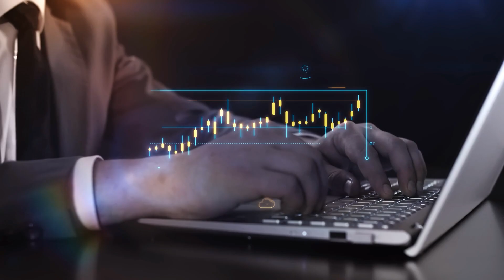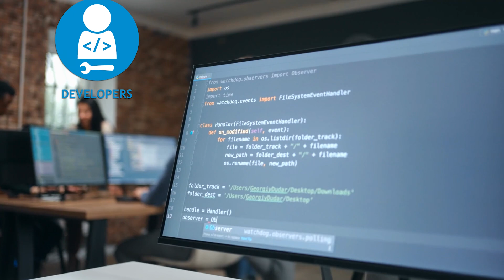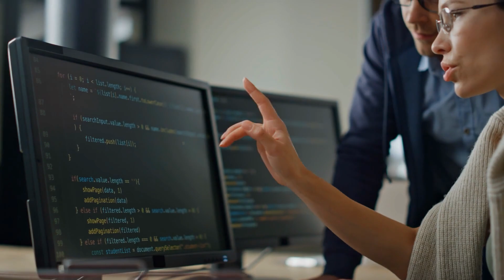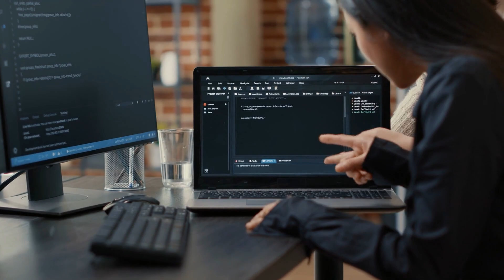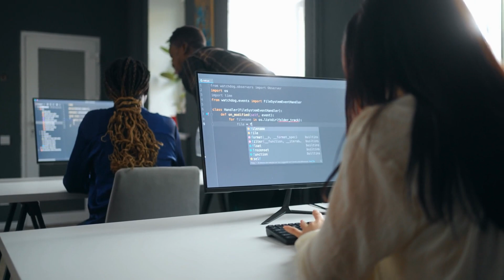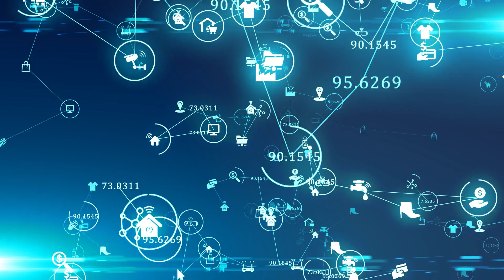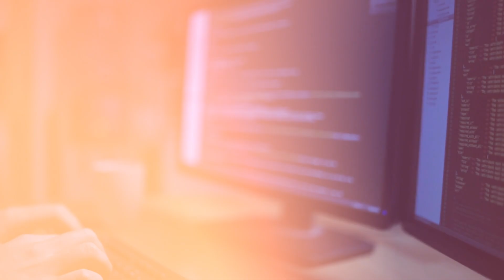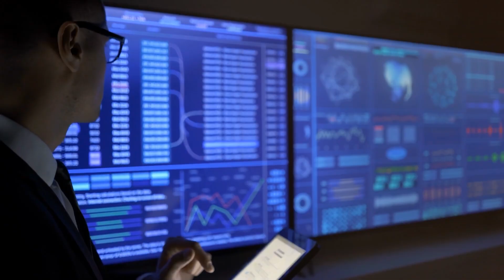The 7 Most in Demand Tech Jobs (2024)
Are you curious about the hottest job opportunities in the world of technology this year? Join us in this video as we uncover some of the most in Demand jobs in the tech industry. From groundbreaking innovations to emerging job opportunities, we'll explore the dynamic landscape of technology and its impact on our lives.

In today's digital age, technology plays a crucial role in shaping the way we live, work, and interact with the world around us. From the rise of artificial intelligence to the proliferation of smart devices, the pace of technological advancement shows no signs of slowing down. In this video, we'll take a closer look at some of the key trends driving this rapid evolution and discuss how they're shaping the future of tech.

As technology continues to advance, so do the opportunities for those looking to pursue a career in the tech industry. From software development and cybersecurity to data science and beyond, there's no shortage of exciting job prospects for tech enthusiasts. Whether you're a seasoned professional or just starting out, there's never been a better time to explore the diverse and ever-expanding world of tech careers.

So, whether you're interested in learning about the latest innovations in tech or exploring potential career paths in the industry, this video has something for everyone. Join us as we dive into the world of technology and discover what the future holds for this exciting and dynamic field.